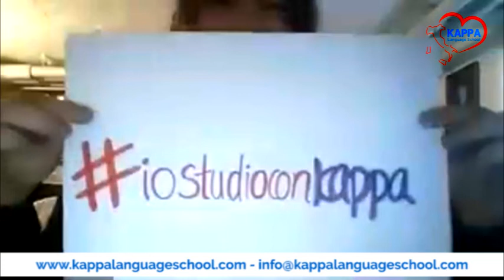Intervista doppia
IoStudioConKappa: intervista doppia! 🎤💬🇮🇹
Le nostre meravigliose studentesse Alessandra e Lorena si sono prestate a questo gioco: il risultato lo condividiamo con voi. 💘